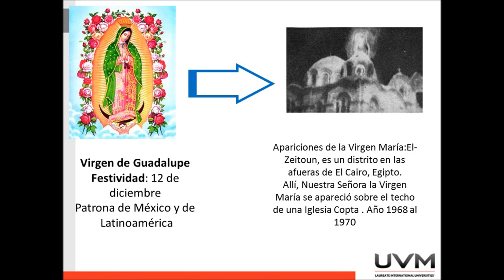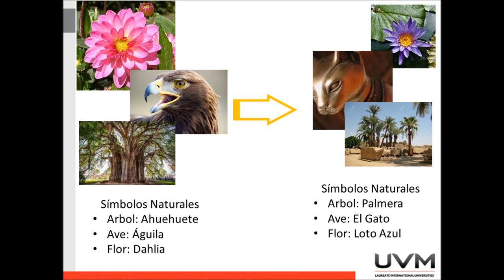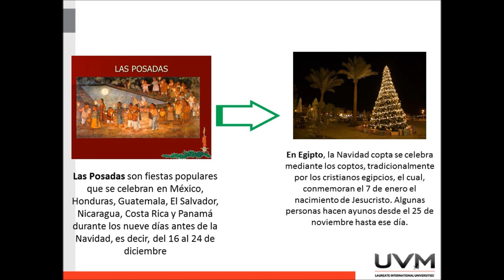ACTV 9 VIDEO